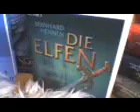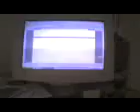Sheep World 2 - Noch mehr vom Leben der Schafe!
Hier erfahrt ihr noch mehr über die Gesellschaft und die Hobbys der Schafe!In der Hauptrolle wieder einmal Sophie ;-)